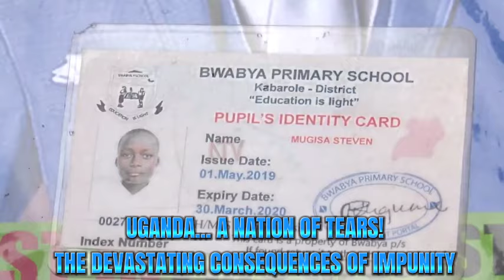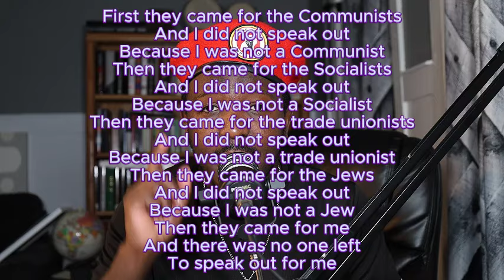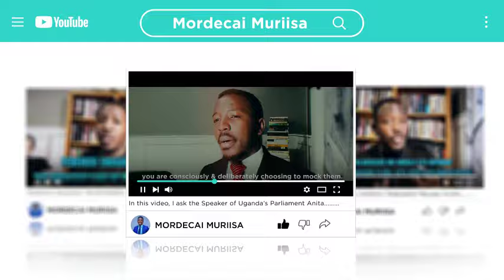Uganda: A Nation in Tears: The Devastating Consequences of Impunity.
Observing the Ugandan media landscape can be distressing, as numerous reports highlight individuals overcome with emotion while sharing experiences of injustice and human rights violations perpetrated by those in power. The pervasive culture of impunity has cultivated a sense of vulnerability and hopelessness among citizens. In this episode, we examine four compelling cases that illustrate the devastating consequences of the Museveni regime's apparent disregard for human dignity. The systemic injustices and atrocities perpetrated against Ugandans demand urgent attention and action. Through this documentation, I aim to raise awareness, spark critical discourse, and advocate for accountability and reform.